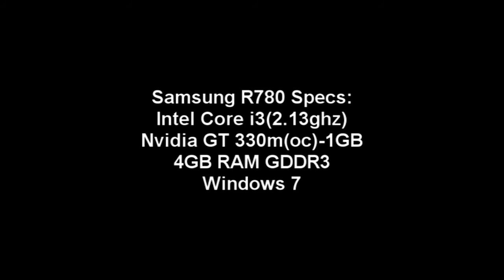Crysis 2 BETA on Nvidia GT 330m(oc) REPLAY- 30-40 fps-No Shadows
Samsung R780 Specs:

Nvidia GT 330m(oc)
4 GB RAM GDDR3
Windows 7
Game Settings:

Resolution: 1600x900
Graphic Settings: Advanced(no shadows)
With Shadows: 25-30+ fps.
Frames Per Second: 30-40 fps
The previous gameplay of crysis 2 that I did 4 months ago was getting about  25-30+ frames per second with the advanced graphic settings v1.7 tweak applied. It was played  at 1280x720 and advanced graphic settings and an overclocked GT 330m as well. But now I pushed it a little bit further(the gpu) and now I can play crysis 2 on high resolution. The temperature can go up to 85-90 degrees celcius, but only for crysis though cos we know it's a very demanding game and takes alot of resources from your gpu. But for some games the gpu temperature  usually stays on 80-83 degrees celsius.